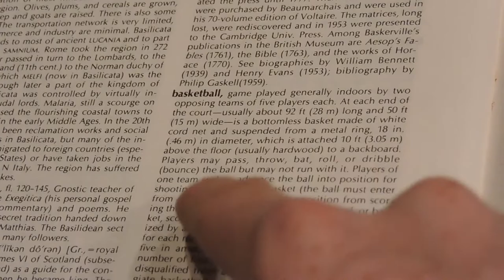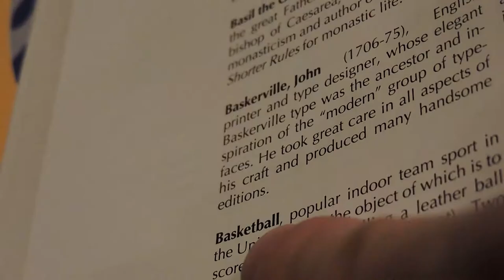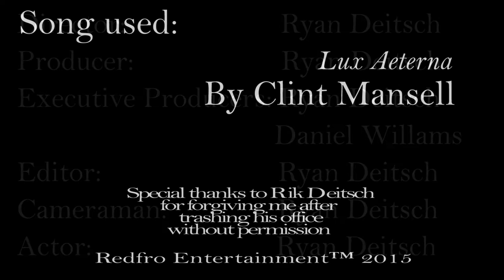Full-Court Disaster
This dramedy stars Ryan Deitsch as an non-athletic nerd, so basically an autobiography.